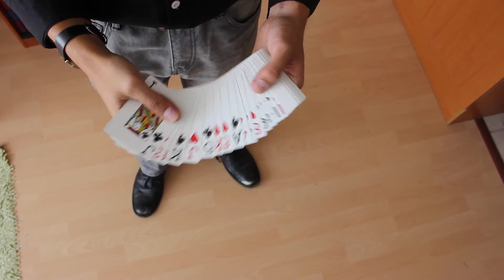Klaud-Ninja Control Trailer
An easy way to control a card
Lybrary.com